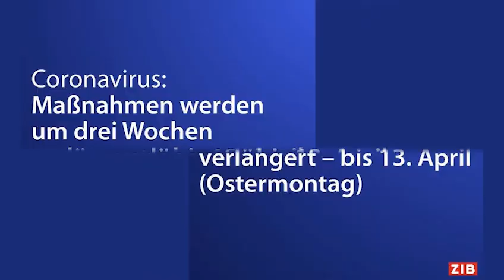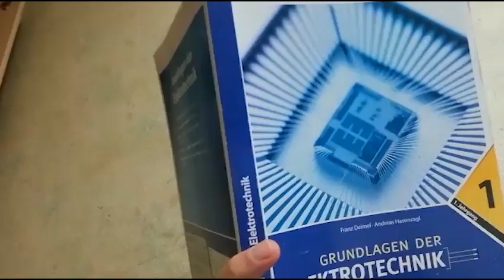FTH - du kannst jetzt mitwirken!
Viele Menschen haben es gerade jetzt schwer und brauchen Unterstützung. Wenn du auch mehr aus deinem Ramadan machen willst, dann melde Dich jetzt an und helfe genau jenen, die es gerade brauchen! Zusammen können wir mehr erreichen 💪